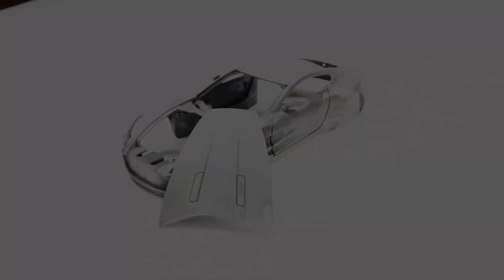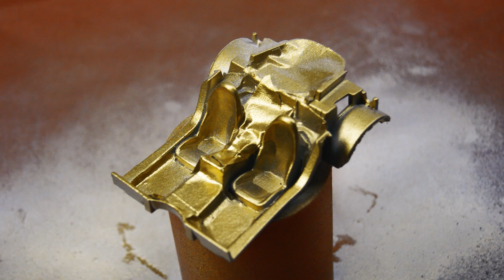Restoration Abandoned Aston Martin ONE-77 Model Car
Restoration abandoned car Aston Martin ONE-77 Model Car

The result is AMAZNIG!!!

Rescue Story present :
Restoration took 3 days